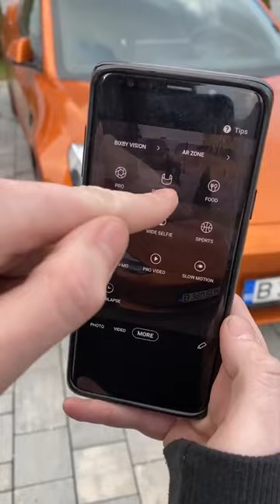Poze ULTRAWIDE fără o cameră dedicată - Cavaleria.ro